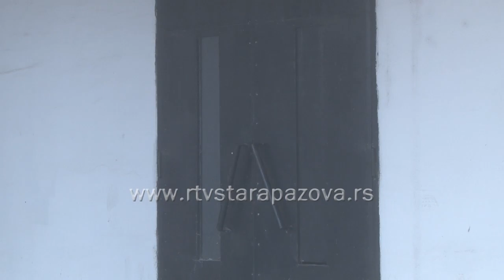U toku rekonstrukcija kapele na groblju u Novim Banovcima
Na groblju u Novom Banovcima, koja je najveće groblje u Podunavlju,  u toku je rekonstrukcija objekta kapele, koja je izgrađena još početkom devedestih godina prošlog veka. Vrednost radova, koje finansira Opština Stara Pazova iznosi 2,5 miliona dinara, a završetak istih je planiran do kraja novembra.